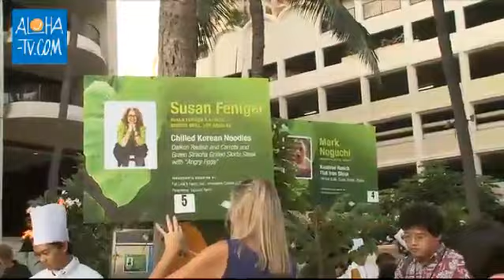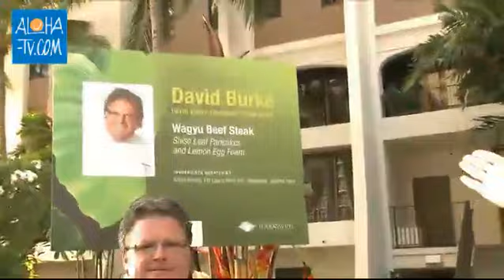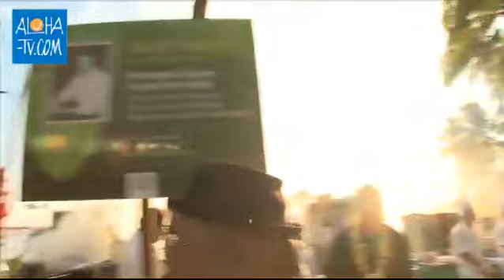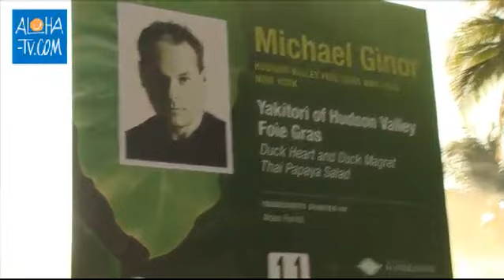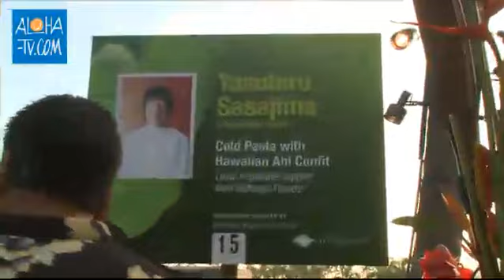9/14/12 1/2 Food & Wine Festival